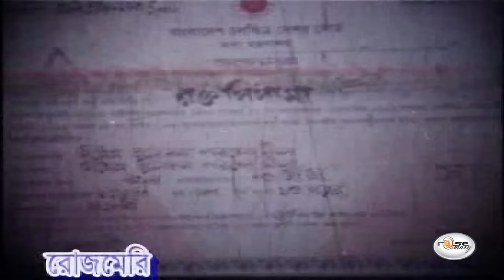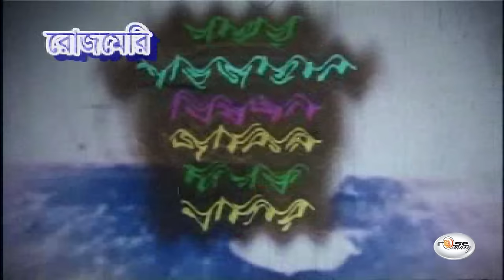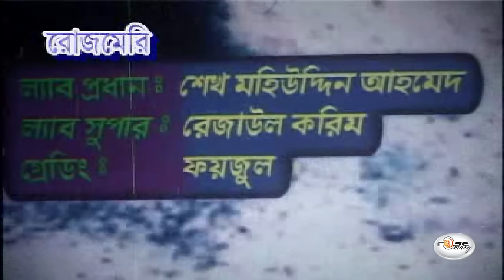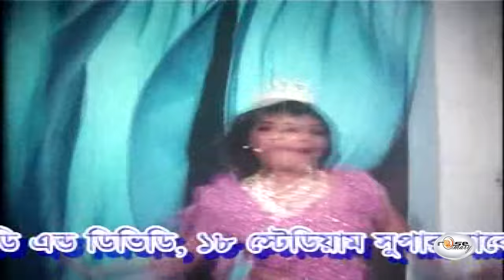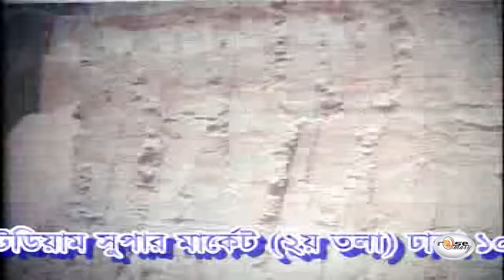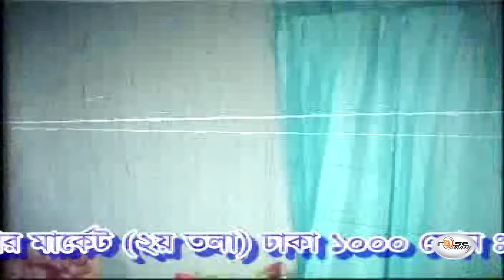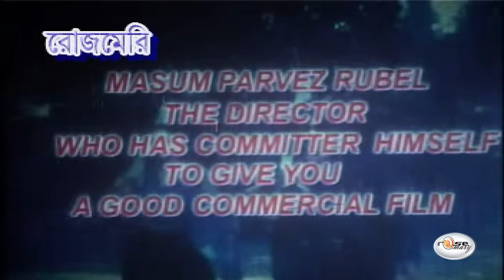The Vampire Horror Movie I রক্ত পিপাসা I Rokto Pipasha HD I Rubel,Doly,Shakil Khan I Rosemary